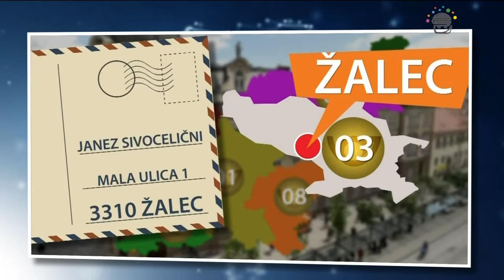Družba: poštne številke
Z letovanja pišete razglednico svoji teti, ki živi v Žalcu. Katero poštno številko boste napisali pod njen naslov?

a)   1460 Žalec
b)   2320 Žalec
c)   3310 Žalec
d)   4580 Žalec